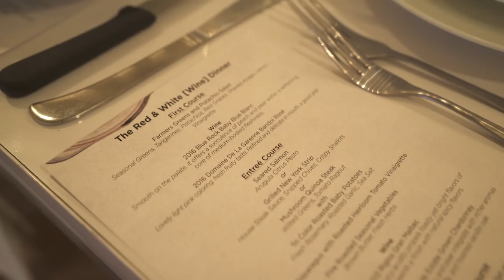Playing Pickle Ball with Andre Agassi and Andy Roddick at SXSW 2018 | DailyVee 431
Super cool to get to spend some time in Austin, Texas at SXSW 2018 and play pickle ball with Andre Agassi and Andy Roddick! Also, really loved taking part in the Sound Ventures "Perfect Pitch" series with my man Ashton Kutcher ;)